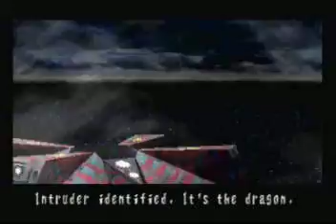lets play panzer dragoon saga: part 55 - behemoth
I hate the behemoth but its mostly my fault for being stupid